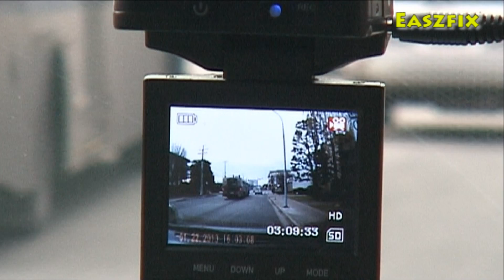（2）汽車黑盒 DVR-530 安裝 Installation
汽車黑盒 Genius DVR-530 安裝在車廂後，怎樣把汽車黑盒的電源線收藏好。Installation of carcam Genius DVR-530 & how to hide the power cord.